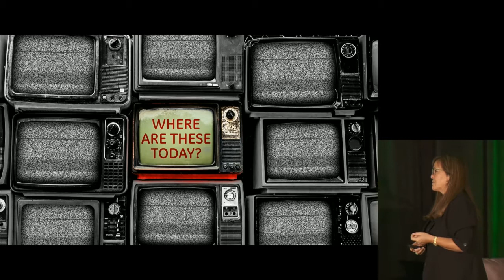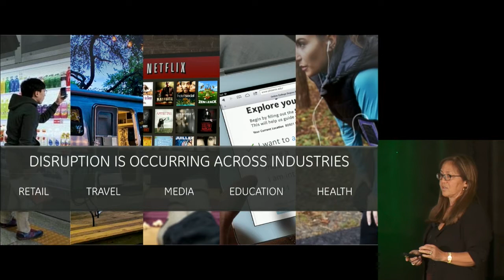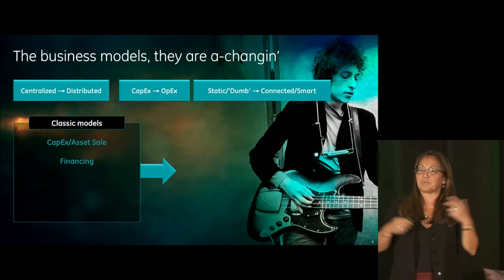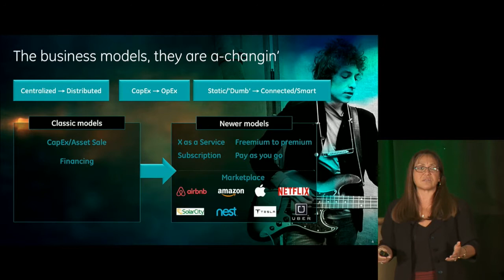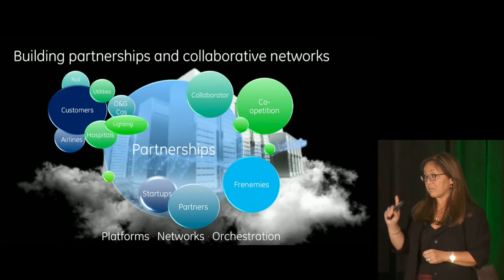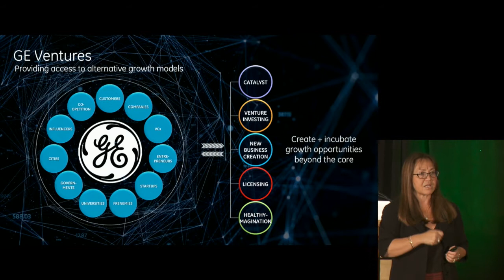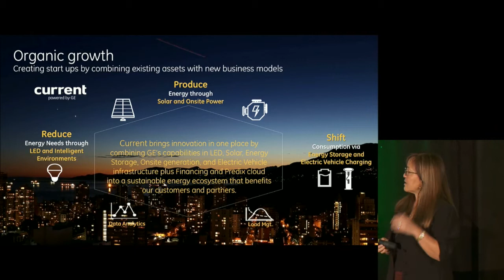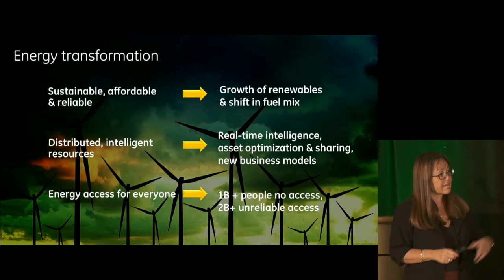Keynote: Innovation and Disruption | Silicon Valley Energy Summit – June 3, 2016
Sue Siegel
Chief Executive Officer, GE Ventures

with
John Carrington
Chief Executive Officer, Stem

Marianne Wu
Managing Director for Energy Investing, GE Ventures

introduction by
Heather Richman
Senior Advisor – Strategic Partnerships, Energy Excelerator

Silicon Valley Energy Summit
Stanford University